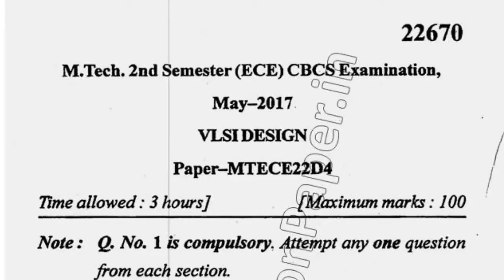2017 Mdu MTech ECE 2nd Sem CBCS VLSI Design Question Paper